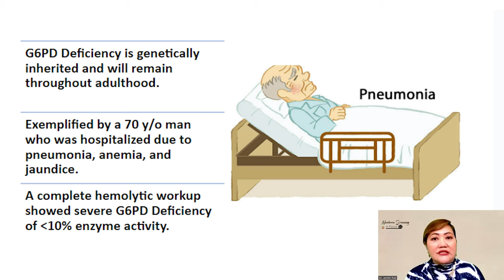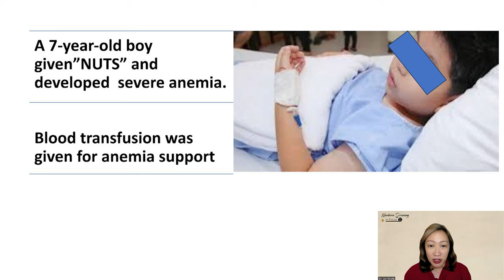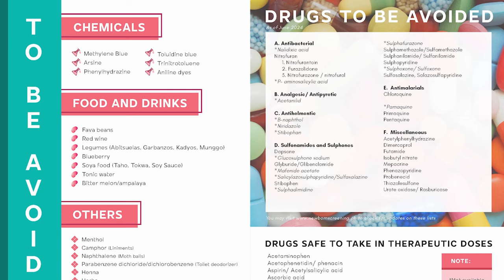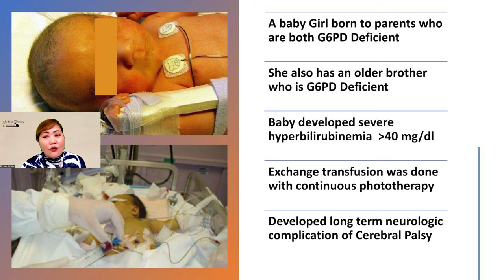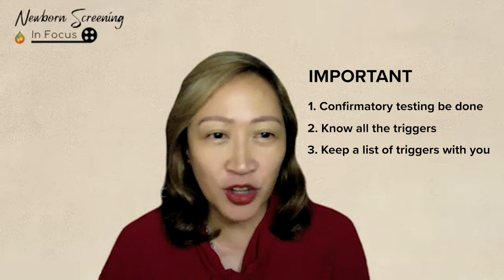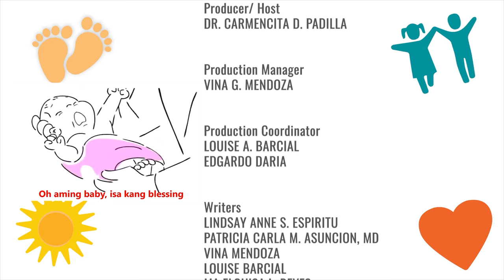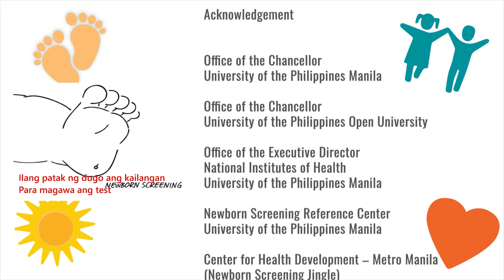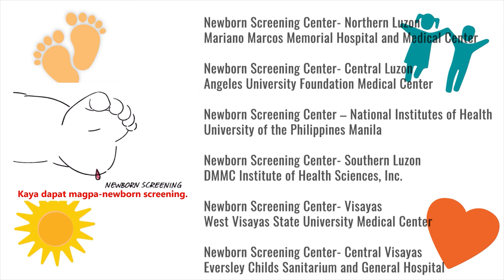Episode 15 | Hemolytic Crisis in G6PD Deficiency